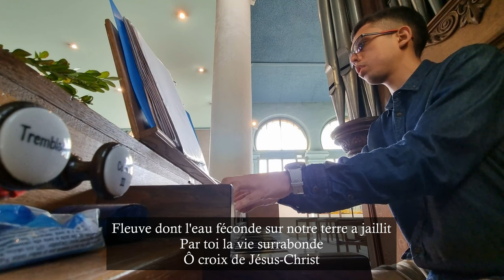Ô croix dressée sur le monde - Orgue + chant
Église Notre-Dame Réconciliatrice - 10/04/2022

Ô croix dressée sur le monde
Ô croix de Jésus-Christ

Fleuve dont l'eau féconde sur notre terre a jaillit
Par toi la vie surrabonde

Dieu rend par toi la vie et nous rachète à grand prix
L'amour de Dieu est folie

Tu jugeras le monde au jour que Dieu s'est choisi
Croix à jamais triomphante